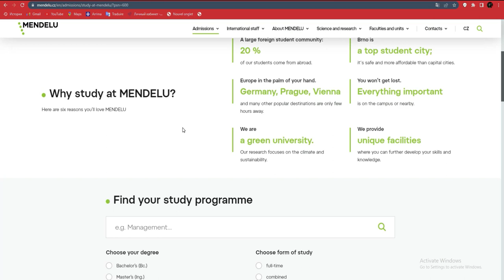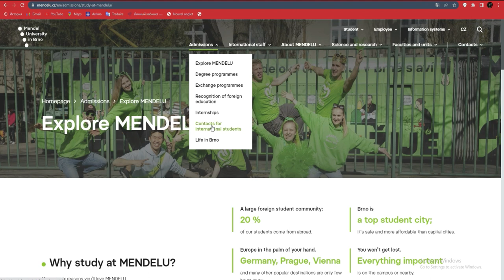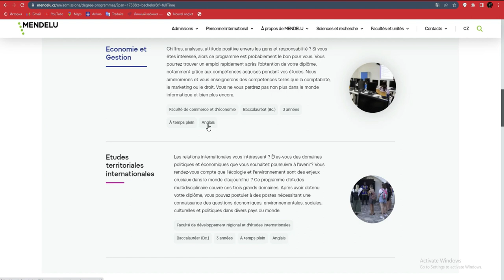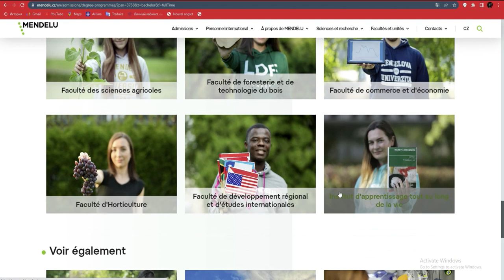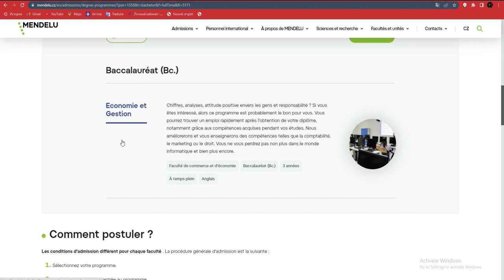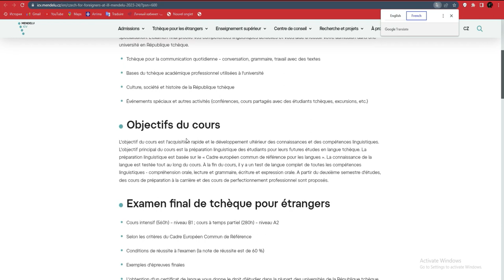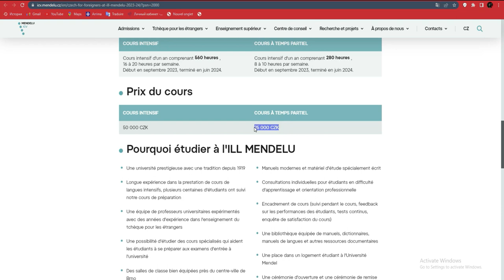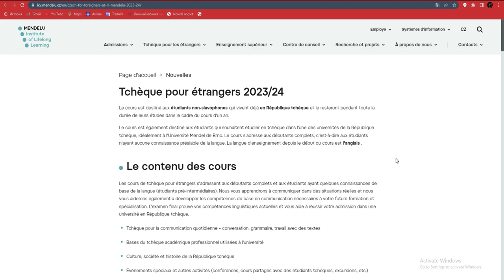Faites Gratuitement vos études en République tchèque 🇨🇿 2023